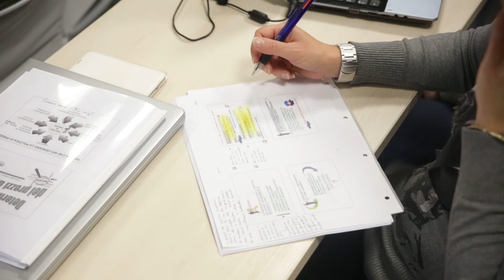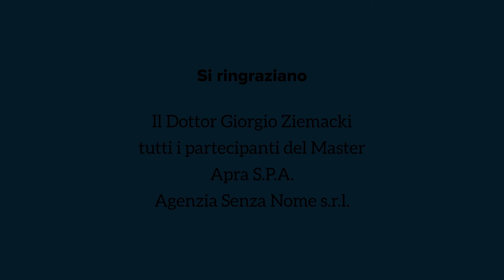Apra Academy Master Controllo Gestione 2017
I momenti più significativi del Master 2017 in Controllo di Gestione con il Dottor. Giorgio Ziemacki svolto in Apra.